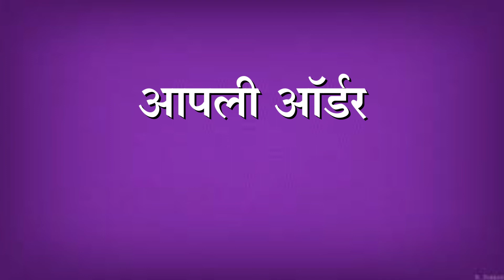इतिहास आणि भूगोल वर्कबूक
राज्यसेवा आणि PSI / STI / ASO  यांच्या तयारी व सरावासाठी पृथ्वी वर्कबुक सिरिज. 100% आयोगाचा दर्जा, घटकनिहाय  प्रश्न, पृथ्वीची गुणवत्ता हमी, 35% सवलतीत घरपोच. आजच ऑर्डर करा  prithvi.net.in वर

अभ्यास होत नाही , काय  करु ?
परिक्रमाकडून परीक्षेकडे भाग - ०2 (February 2020 )
विविध पदे MPSC POLITY ! (राज्यव्यवस्था आणि प्रशासन ) GEOGRAPHY (MPSC/COMBINE) PARIKRAMA NET PRACTICE (WEEKLY SERIES) MPSC MAIN-HISTORY ! MPSC MAIN-AGRO ECONOMY MPSC MAIN- ECONOMY MPSC कृषी घटक (संपूर्ण तयारी ! MPSC MAIN - SCIENCE AND TECHNOLOGY मानव संसाधन विकास आणि मानवाधिकार (पेपर 3) तयारी अनिवार्य इंग्रजीची ! (HOW TO PREPARE MPSC COMPULSORY ENGLISH? तयारी अनिवार्य मराठीची! (HOW TO PREPARE MPSC COMPULSORY MARATHI?